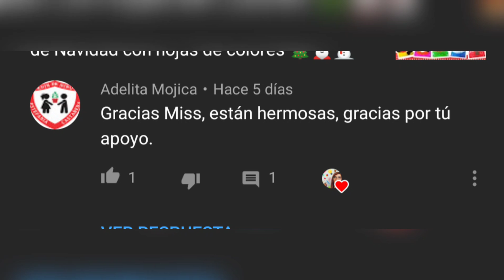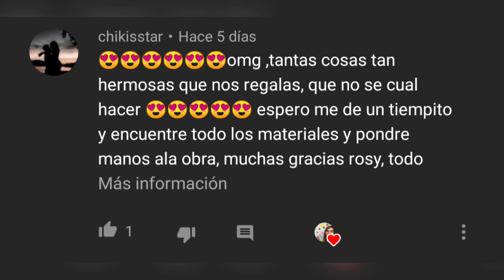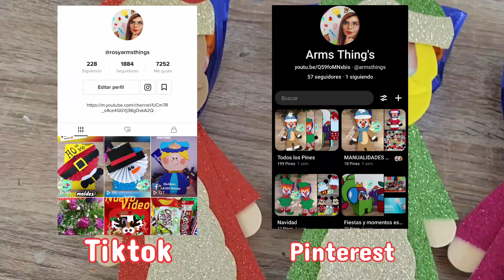Paletas Payaso Reyes Magos 👑 // Paletas Payaso Decoradas // Reyes Magos.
Dulceros Reyes Magos // Arms thing's ❤️